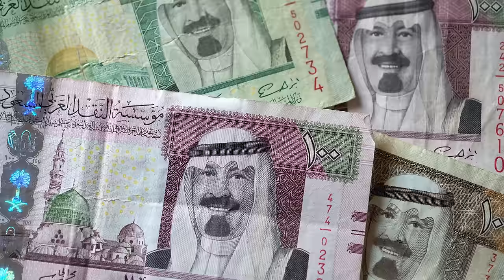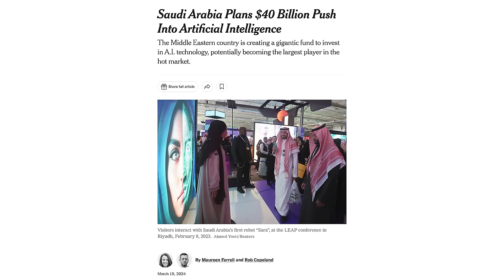How Mohammed Bin Salman is Changing Saudi Arabia | World Corrupt Season 2 Episode 2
Roger Bennett and Tommy Vietor take a look at the history of Saudi Arabia, US-Saudi relations, and the Kingdom’s path to becoming a geopolitical force. They trace the unlikely rise of Crown Prince Mohammed Bin Salman from a lowly place in the royal hierarchy to de facto leader of the country, and examine his record of enacting major social reforms while brutally cracking down on critics and rivals. Guests Ben Hubbard, Sarah Leah Whitson, and Khalid Al Jabri provide insight through stories about the infamous lock-up at the Ritz Carlton in Riyadh, the murder of journalist Jamal Khashoggi, and the disappearance of even the family members of MBS’ political rivals. And finally, they unpack what MBS’ massive investment into soccer means for the global game. Listen to the second episode of this four-part series to find out.

CHAPTERS
0:00 Intro
2:45 When Saudi Arabia Changed Forever
19:07 Ad Break
21:56 How MBS Enacted Social Reforms to Consolidate Power
27:32 Ad Break
30:26 The Dark Side of MBS

MAGIC SPOOON use code CORRUPT